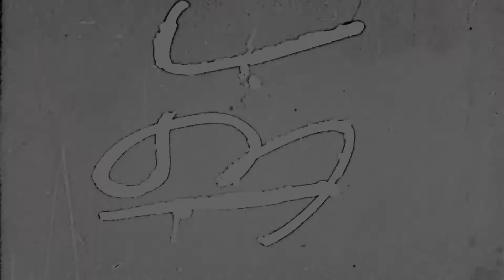Over Exaggerated Worrier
Symptoms of Worry. Video created for Sagebrush Community Church in Albuquerque, NM